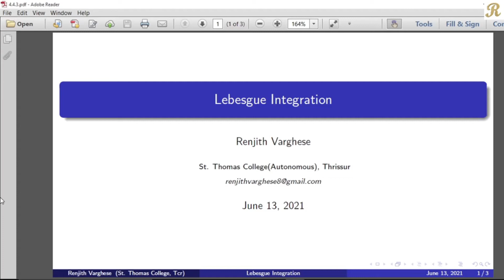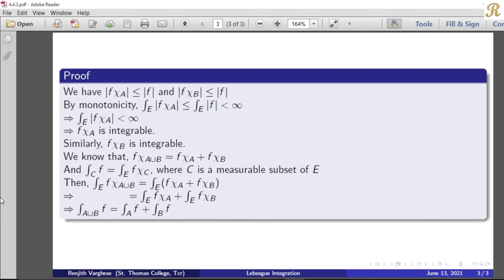Lebesgue Integration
4.4 The General Lebesgue Integral  - Corollary 18
(4.4.3)